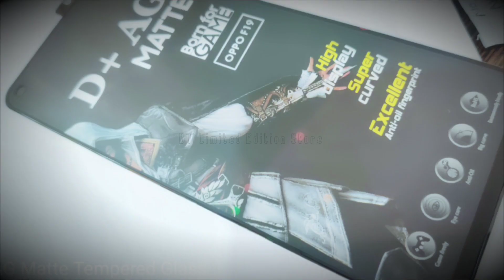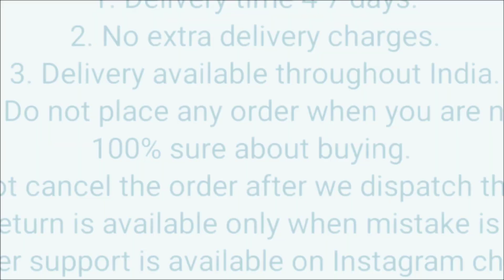Poco F1 Back Cover with Gold Chrome Back Cover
50/- extra for cash on delivery

1. Delivery time 4-7 days (maximum)
2. No extra delivery charges
3. Delivery available throughout the India
4. Do not place any order when you are not 100% sure about buying
5. Return policy is available only when we mistakenly sent you the wrong item. A video will be required for return to be accepted.
6. You will get a mail of your tracking id if you have placed the order from the website.
8. We give guarantee on all of our products
9. A mobile speaker Grill Steaker is free with every prepaid order.

Product info:
Product info : Poco F1 TPU silicon cover with camera protection
Chrome Finished : Golden chrome finished
Camera protection : Full camera protection
colors available : Mint Green…   White.. Black.. Mehroon..
Material : Silicon ( soft silicon)
Fitting : Proper for Poco F1
Finishing : Glossy
Cover Weight : 23 grams
In hand feel : very light
Protection : Gives good protection for your Poco F1 and it also protects your phone’s camera lens from scratches.
Holes and cuts : Proper holes and cuts are available according to Poco F1
Buttons: Non Detachable
Extra features : Tempered Glass friendly

poco f1
poco f1 back cover
poco f1 case cover
poco f1 case
poco f1 gold chrome back cover
poco f1 gold cover
poco f1 best back cover
best back cover poco f1
cover for poco f1
poco f1 cover
poco f1 stylish back cover
stylish back cover for poco f1

Bhupender & Tarun